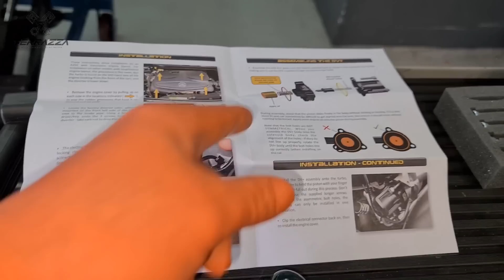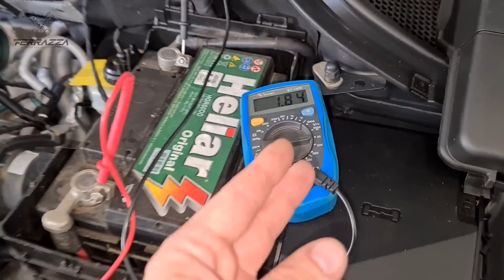Ep.35-22 - SÓ DEU NAVE ALEMÃ NA OFICINA!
!!!Agende seu horários por aqui!!! 👇🏻🤓👇🏻

Nos segue lá... 👇🏻🤩👇🏻
!!! INSTAGRAM !!!          !!! FANPAGE !!!

!!!Onde estamos!!! 👇🏻😎👇🏻
Rua Arroio Teixeira 375 - Bairro Estância Velha - Canoas RS.
É só digitar Ferrazza Precisão em Manutenção Automotiva no Waze ou Google Maps que ele te trás aqui! 😃